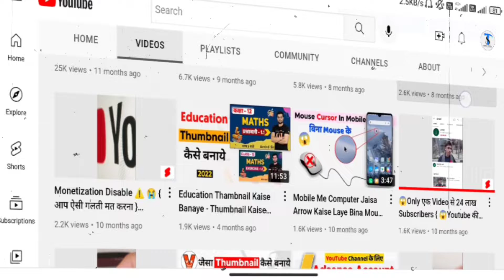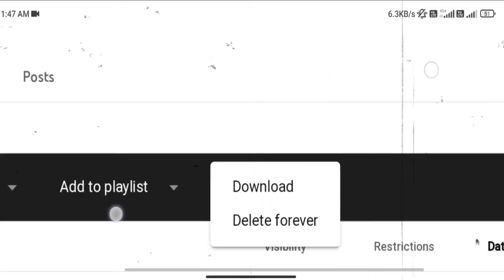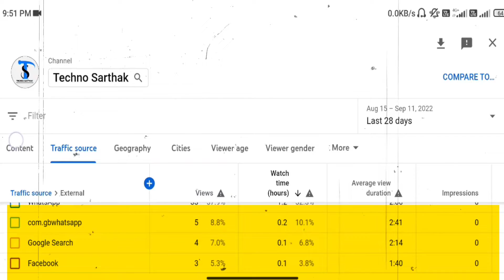Monetization Rejected 😥 { आप ये गलती मत करना! 😥😫 }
Must Watch:-

My Mic

Topics:-
youtube channel monetization Rejected
monetization Rejected
youtube monetization Rejected
YouTube channel demonetize
YouTube channel de monetization
YouTube ne kiya channel monetization disabled YouTube monetization
YouTube shorts monetization youtube